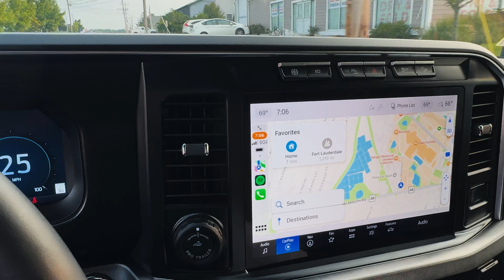Breaking my $50,000.00 drift car and saying goodbye to the Audi R8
First time drifting at an event. Fighting my 3587 turbo, trying to stay sideways but when big boy kicks in it’s instant spin out. Broke ringlands in 3 different pistons on the RB25DET. This is was an expensive first drift event. Also in this video trading my Audi R8 for a Camaro Zl1 1LE